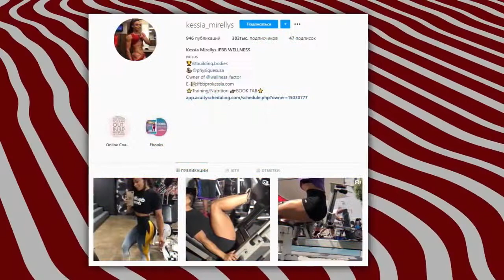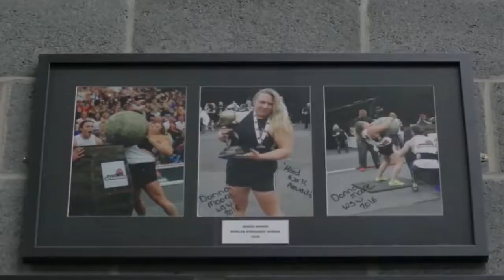Girls so strong